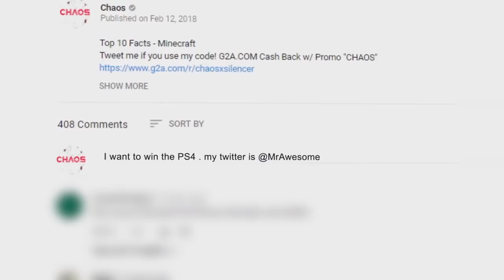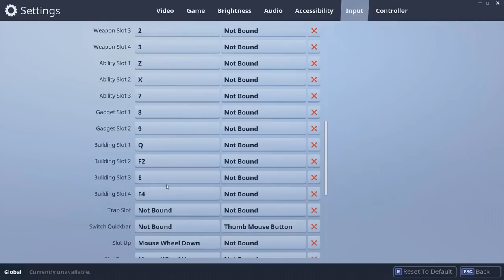10 Things Only GOOD Fortnite Players Do | Chaos